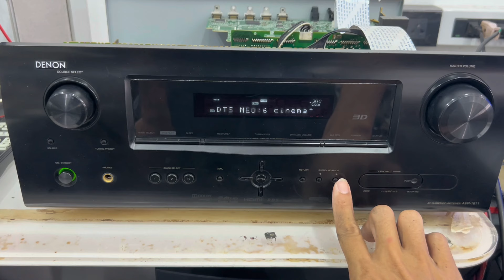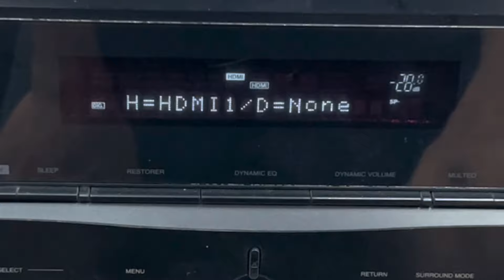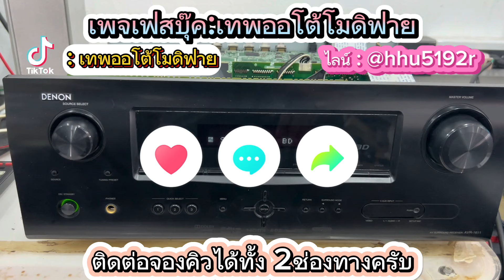ซ่อมเครื่องเสียง Denon AVR-1611 อาการไม่มีไฟเข้า ระบบ5.1 เสียงไม่ออก ICระเบิด เบอร์อะไหล่หาย Fix SMP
คลิปนี้เป็นการซ่อมเครื่องเสียง Denon AVR-1611 อาการเปิดไม่ติด มาดูกันว่าต้องทำอะไรบ้างกว่าจะใช้งานได้อย่างสมบูรณ์แบบ รับชมไปพร้อมๆกันครับ หวังว่าคงถูกใจกับผู้รับชม ถูกใจสายช่าง นักอิเล็กทรอนิกส์ทุกคนครับ Thanks for watching
✔️เพจfacebook: Lnwelect เทพออโต้โมดิฟาย
พิกัด: สี่แยกสามทหาร กบินทร์บุรี ปราจีนบุรี
GPS: เทพออโต้โมดิฟายอิเล็กทรอนิกส์